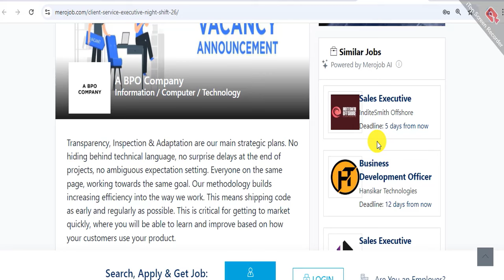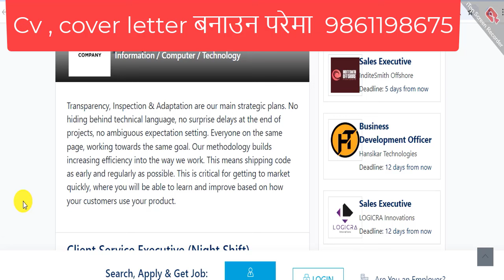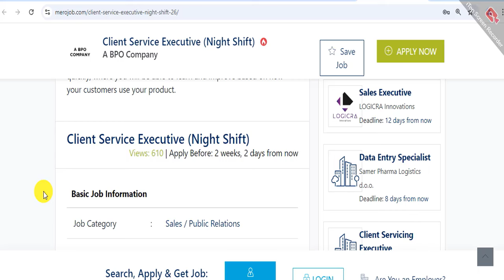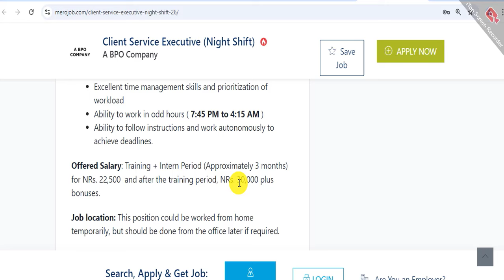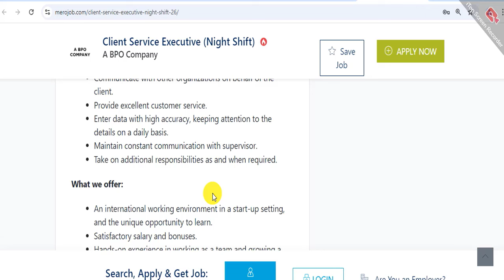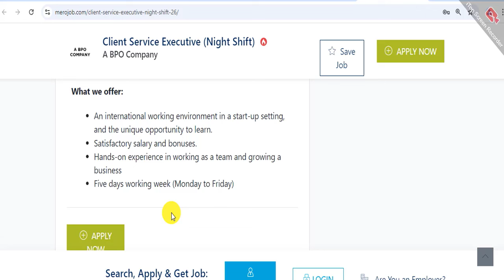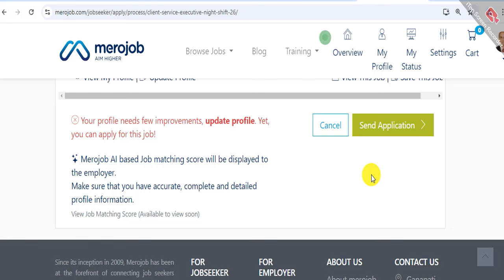Job Vacancy in Nepal 2024 || International Job 2024 || Fresher Job in Nepal 2024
Turning Point

Turning Point